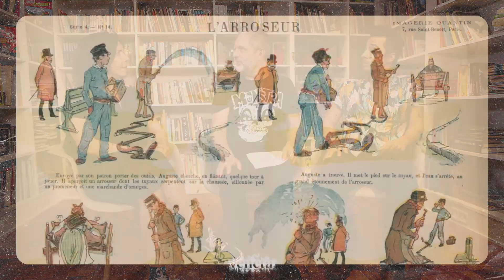V DE VENETA #5: DEZ MELHORES ADAPTAÇÕES DE HQS NO CINEMA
No quinto episódio do V de Veneta, o editor Rogério de Campos recebe Gui Lorandi (Loja Monstra) e Fernanda D'Umbra para apresentar a lista derradeira das dez melhores adaptações de HQs para o cinema. Tem até filme de super-herói! Dá o play e comenta aqui embaixo se gostou!

Direção: Mayara Medeiros
Apresentação: Rogério de Campos
Produção: Guilherme Ziggy
Captação: Rafael Knoll
Edição: Camilla Fernandes
Realização: LVF Digital